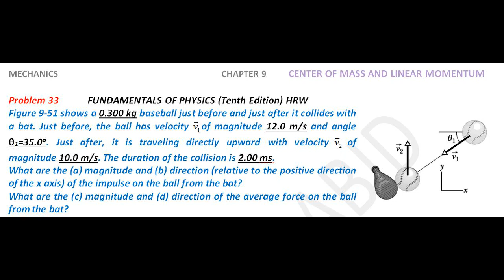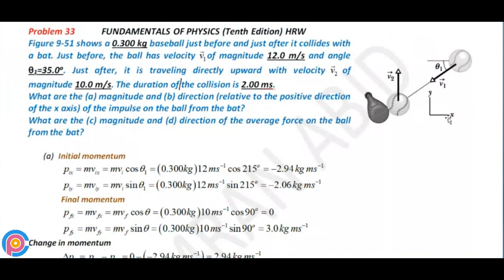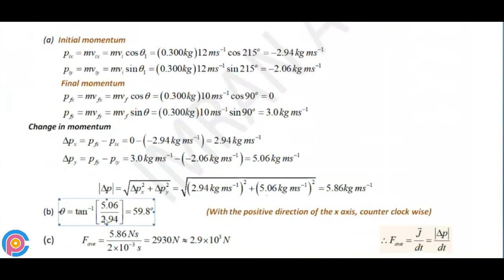Halliday resnick chapter 9 problem 33 solution | Fundamentals of physics 10e solutions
Figure 9-51 shows a 0.300 kg baseball just before and just after it collides with a bat. Just before, the ball has velocity v1 of magnitude 12.0 m/s and angle θ1=35.0o. Just after, it is traveling directly upward with velocity v2 of magnitude 10.0 m/s. The duration of the collision is 2.00 ms. What are the (a) magnitude and (b) direction (relative to the positive direction of the x axis) of the impulse on the ball from the bat? What are the (c) magnitude and (d) direction of the average force on the ball from the bat?